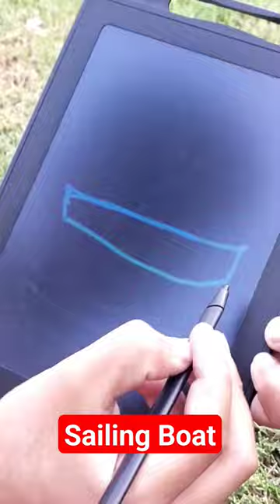How to draw a Sailing Boat in an easy way